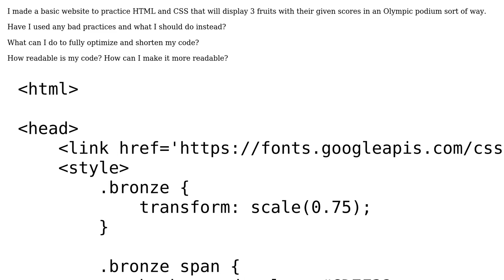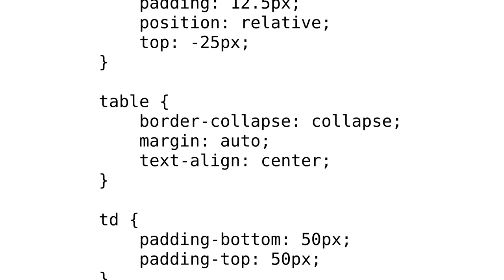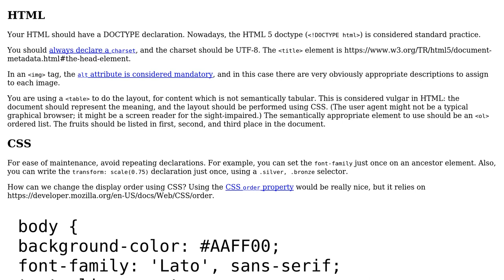Code Review: Fruit score leaderboard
With thanks & praise to God, and with thanks to the many people who have made this project possible! You are responsible for your own actions.